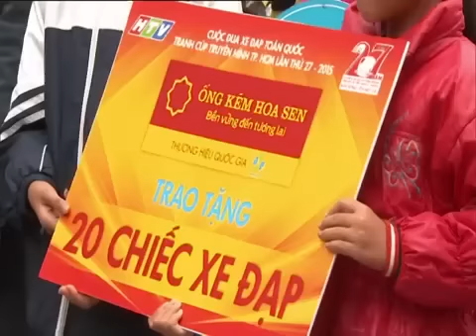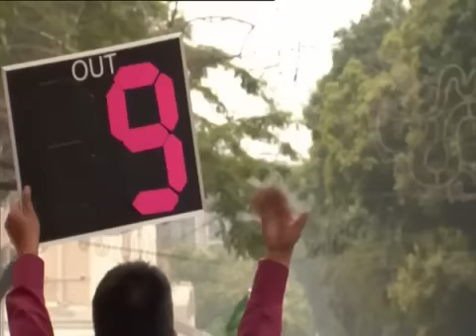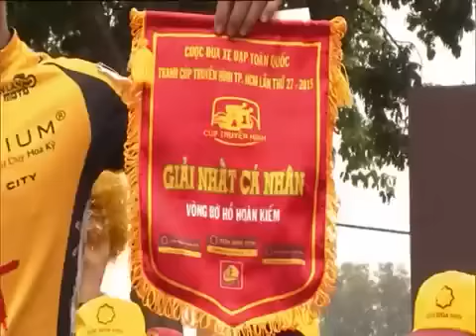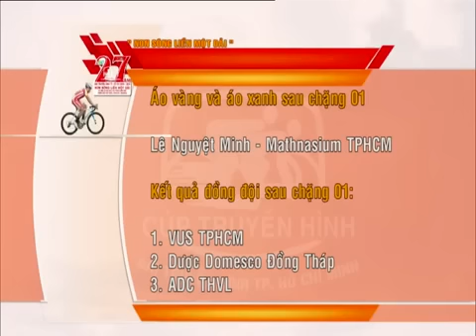Tường thuật Cúp truyền hình chặng 1 | 11/4/2015